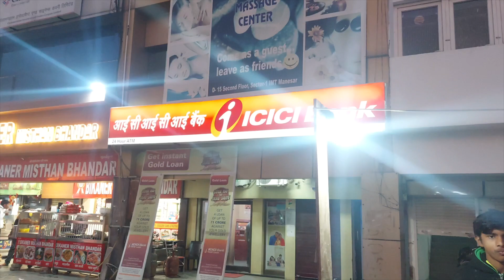Sunday Ride Gurgaon || Aravali Hills || Leopard Hills